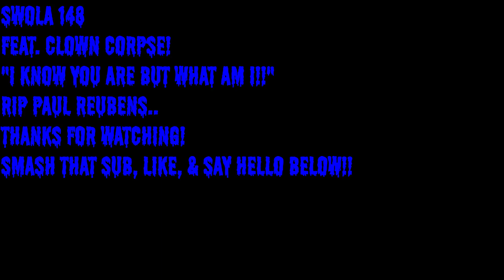SWOLA "Riff Challenge" Video!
HERE IT IS!! My SWOLA "Riff Challenge" Video!
I had lots of fun making this weeks video with a special feature from my buddy Mr. Clown Corpse!! ClownCorpse & Bladi Baldi in for the KILL!

Please SMASH that Sub, Like, & Say Hello Below!